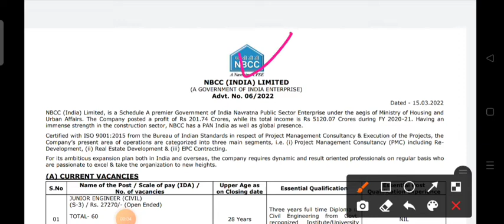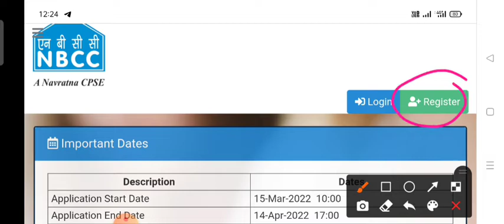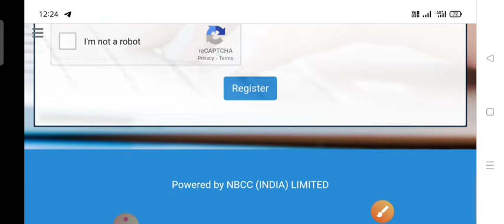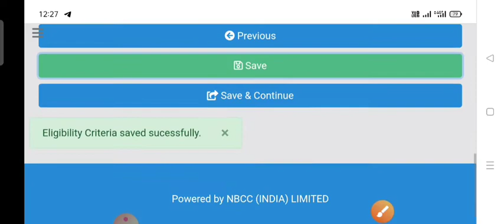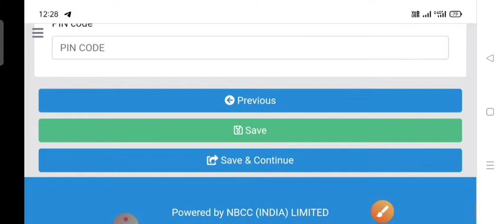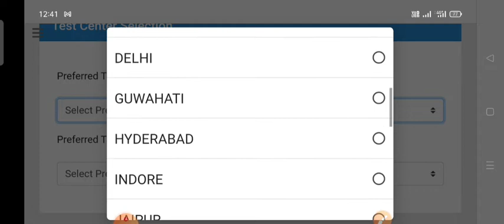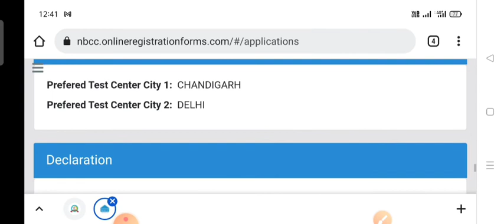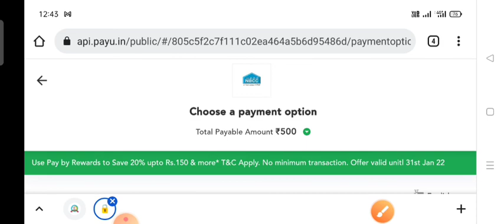NBCC Jr Engineer Online Form Step By Step Complete Process || All India Apply || 2022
NBCC Jr Engineer Online Form Kaise Bhare
NBCC Junior engineer online form kaise bhare. NBCC Junior engineer ka form mobile phone se kaise bhare. NBCC Junior engineer ka form kon kon bhar Sakta hai   NBCC Junior engineer qualification Kaya hai
NBCC Junior engineer ke liye age Limit Kaya hai
NBCC Junior engineer electrical online form kaise bhare  NBCC Junior engineer electrical ka form mobile phone se kaise bhare NBCC Junior engineer complete selection process 2022
NBCC Junior engineer new Bharti 2022
NBCC Junior engineer new Bharti syllabus Kaya hai
NBCC Junior engineer electrical syllabus
NBCC Junior engineer electrical online form

all India govt jobs letest update 👇

SSC CGL CHSL MTS GD CPO STENO
UPSC IAS IPS IFS
CDS NDA
AIR FORCE X AND Y GROUP
NAVY ARMY
INDIAN COAST GUARD
DELHI POLICE
DELHI POLICE HEAD CONSTABLE
DSSSB ALL BHARTI UPDATE

            STATE GOVT JOBS 👇
            HARYANA POLICE CLICK
            RAJSTHAN ALL JOB UPDATE
            UP ALL GOVT JOBS UPDATE
            PUNJAB ALL BHARTI UPDATE
            CHANDIGARH ALL GOVT JOBS
            BIHAR ALL GOVT JOBS
            MP ALL GOVT JOBS
            ALL STATE GOVT JOBS UPDATE 🙏
                          JOIN 👇
                          Teligram Join

90+ Candidate Join

Than You
All India Govt Job Update